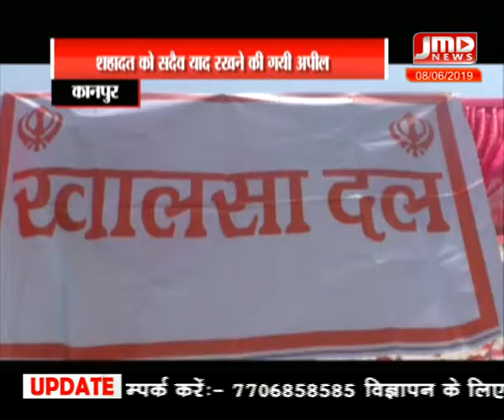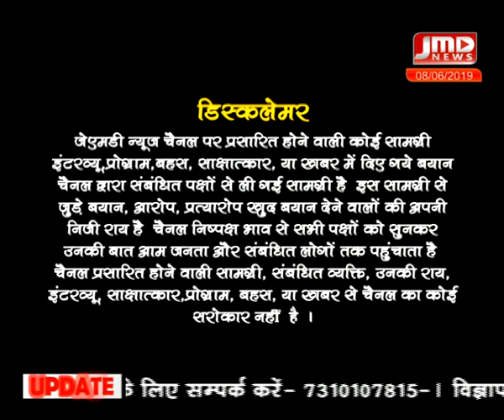10 am\08 जून 2019